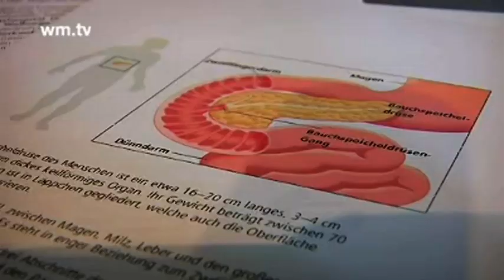Pankreaszentrum Münster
Die Deutsche Krebsgesellschaft hat das Pankreaszentrum Raphaelsklinik Münster zertifiziert. Das Pankreaszentrum ist spezialisiert auf die Behandlung von gut- und bösartigen Erkrankungen der Bauchspeicheldrüse.